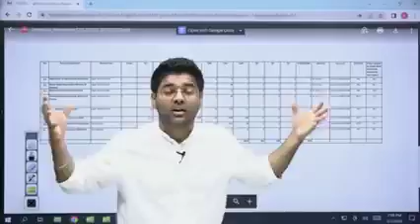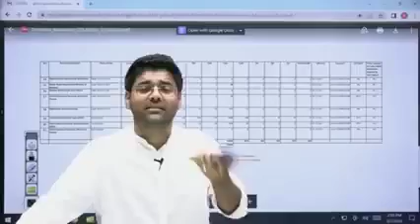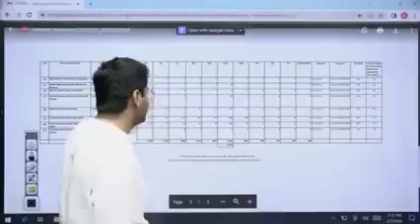SSC CGL TIER - 1 RESULT 🎯|| RESULT DATE - 1 MARCH😱 || Information by Abhinay Sir 😄